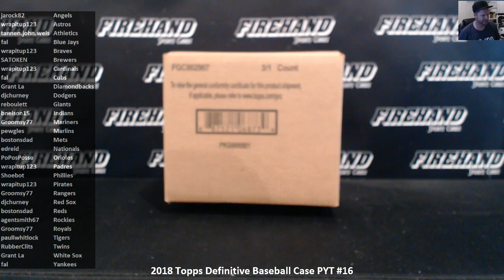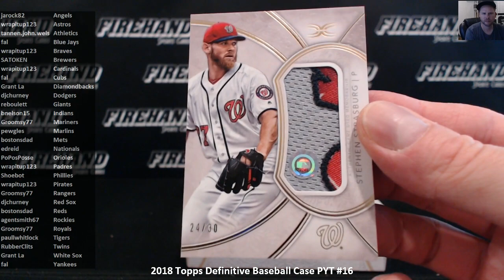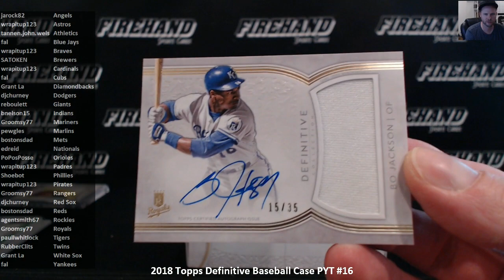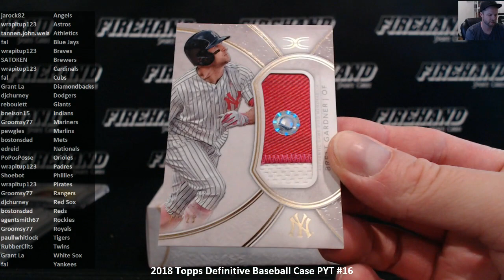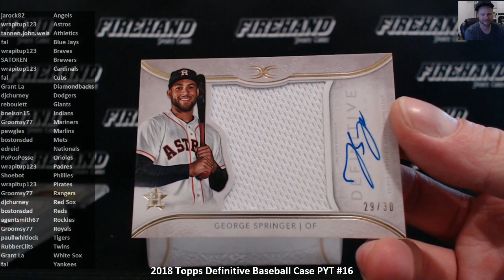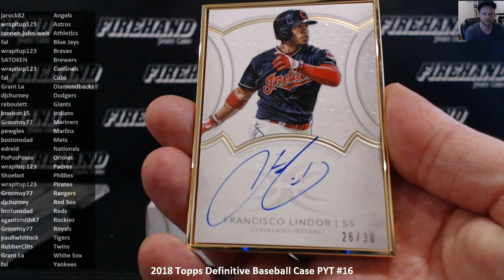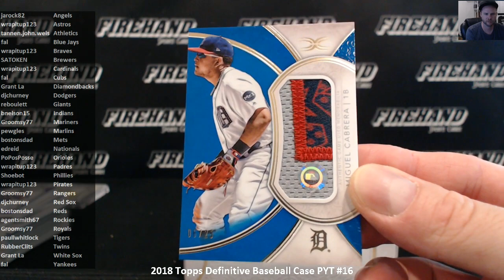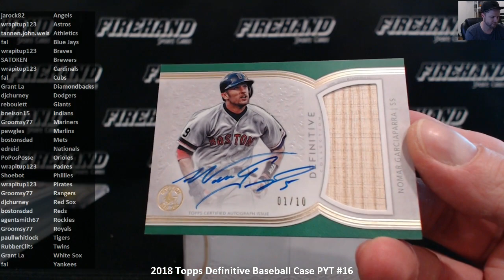2018 Topps Definitive Baseball Case PYT #16 ~ 7/13/18